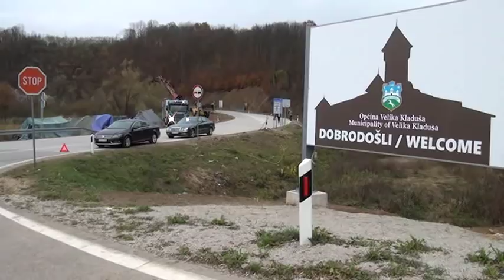Poduzetnici očistili smeće migranata na Graničnom prijelazu Maljevac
Nakon što su sa Graničnog prijelaza izmješteni migranti, uklonjeno i njihovo smeće

VELIKA KLADUŠA – Šestodnevna blokada Graničnog prijelaza Maljevac od strane migranata otklonjena je, a iza njih je na Magistralnoj cesti R-400, ostao veliki nered sa obje strane ove zaobilaznice. Sa ovog mjesta migranti su izmješteni na drugu lokaciju, u bivše proizvodne hale firme „Miral“, a sve što su migranti imali, šatore, ćebad, stiropor, odjeću, otpadci ostali su iza njih, i bili bi tu danima da nije bilo (ne)očekivane i brze reakcije članova velikokladuškog Udruženja poduzetnika.